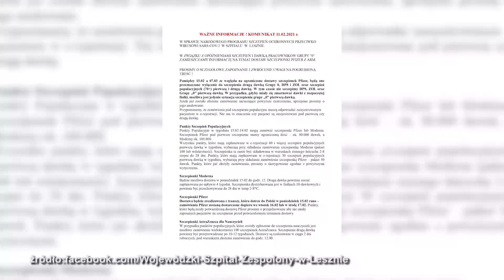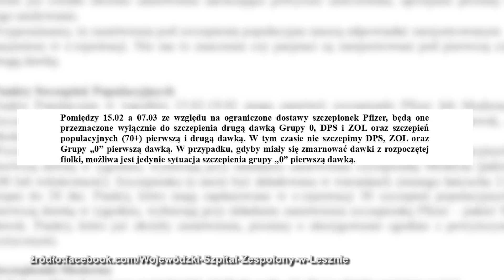Szczepią, ale nie wszystkich i nie w terminie